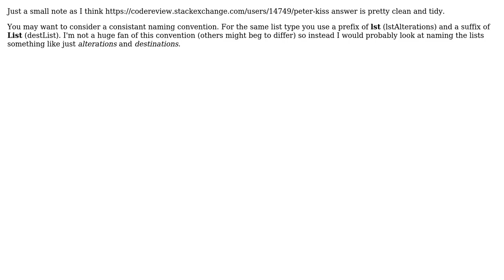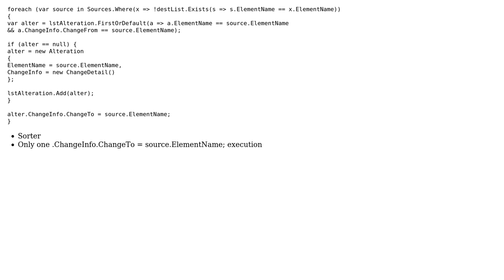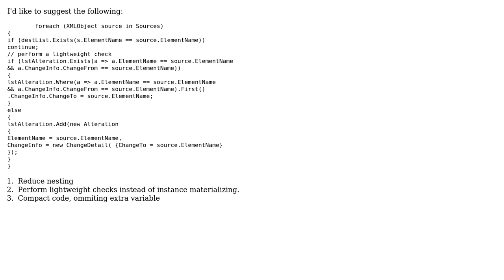Code Review: Comparison application (3 Solutions!!)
Code Review: Comparison application

With thanks & praise to God, and with thanks to the many people who have made this project possible! | Content (except music & images) licensed under CC BY-SA | Music | Images & others | With thanks to user Spooks user Peter Kiss user Konstantin Chernov user Jamal user dreza and the Stack Exchange Network Trademarks are property of their respective owners. You are responsible for your own actions.